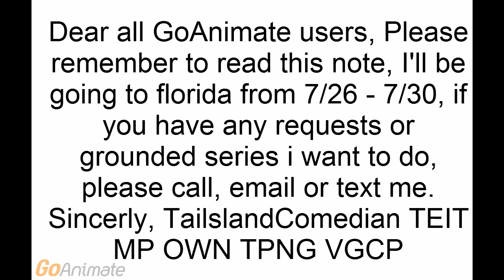I have a note that i sent out earlier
Please remember to read it. :)